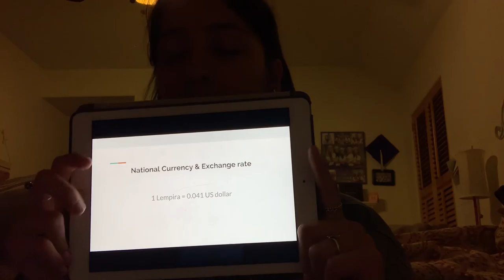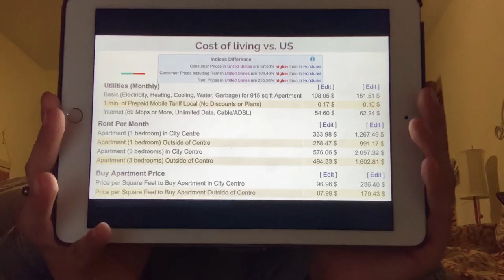March 19, 2019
Economic environment